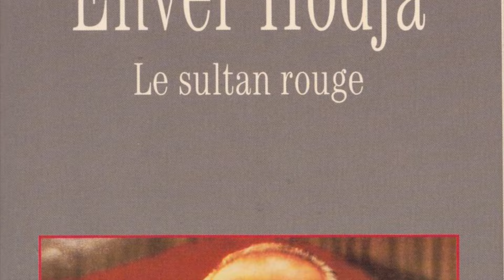Thomas Schreiber: Enver Hoxha me një femër shkoi në një hotel në Korçë dhe